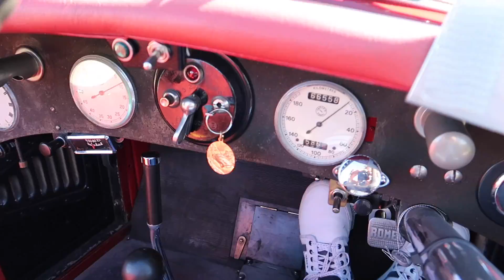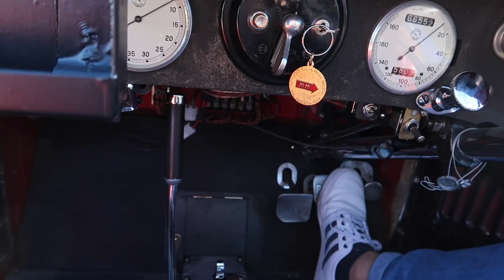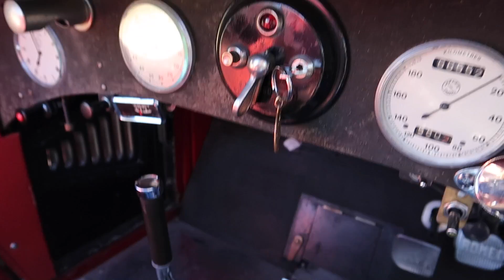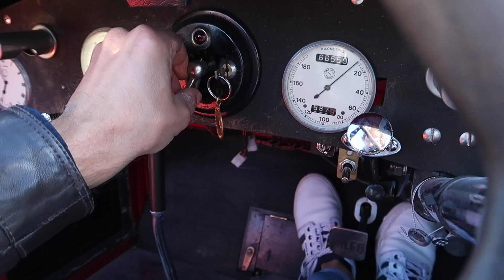Toscane in een Alfa Romeo 6C SuperSport Zagato van 3 miljoen, #173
Onlangs maakte ik in Italië een moodfilm, voor een prachtig vakantieresort, Borgo San Luigi. De hoofdrolspeler was een bijzondere en nogal kostbare klassieker; een Alfa Romeo 6C Super Sport Zagato Spyder 1750 uit 1927.